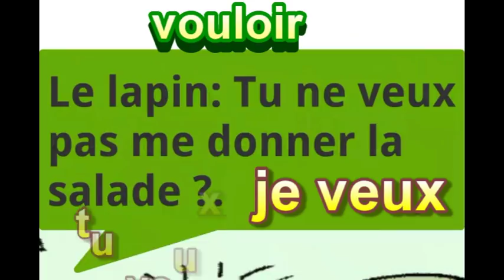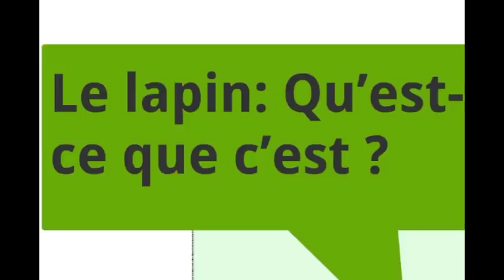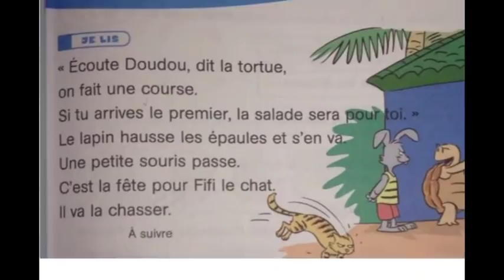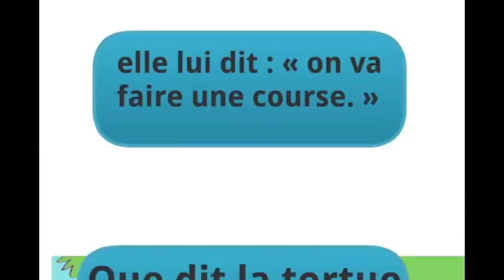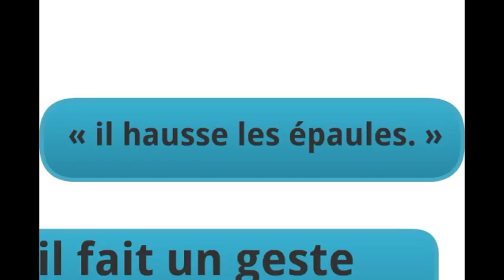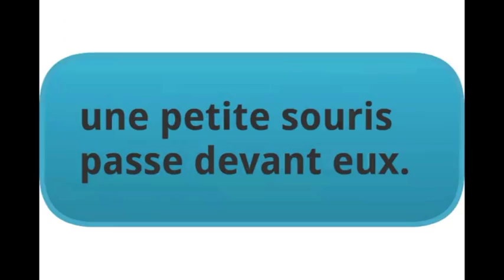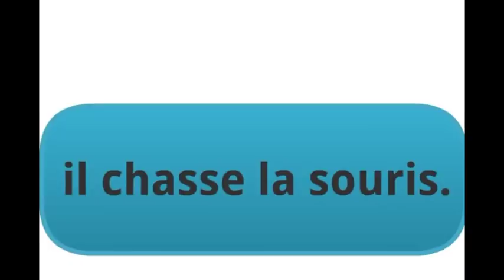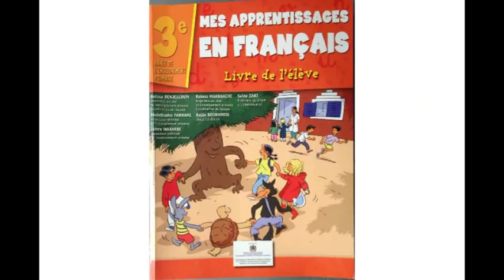Français, 3ème année pr, dialogue, page 69, L64